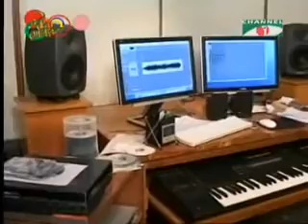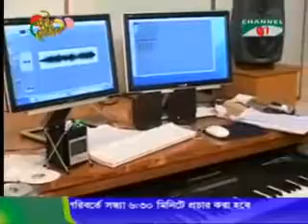হাবিব ওয়াহিদের জন্মদিনের শুভেচ্ছা ( Part 2)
আপনি যদি বিনামূল্যে প্রিমিয়াম কোয়ালিটির বাংলা বিভিন্ন ব্যান্ড / সিংগেল অডিও গান ডাউনলোড করতে চান।এই পেইজটি ভিজিট করুন
হাবিব ওয়াহিদের গানের পাগল ফ্যানজ্ হলে এখুনি আমাদের গ্রুপে ও পেজে এড হোন⬇